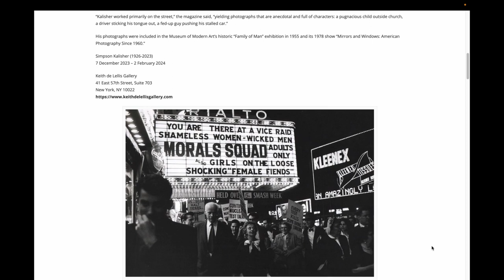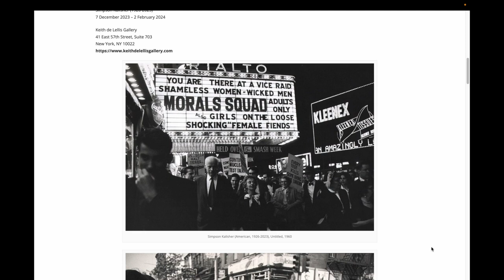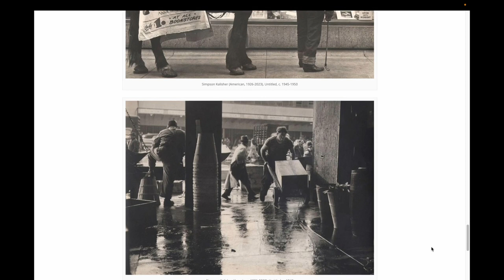Simpson Kalisher: enxame de signos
Fotógrafo de rua, produziu imagens realmente geniais. No vídeo, um pouco deste universo a partir do site Monovisions